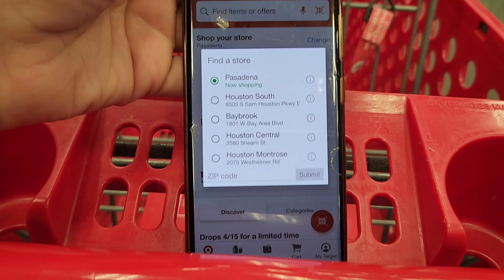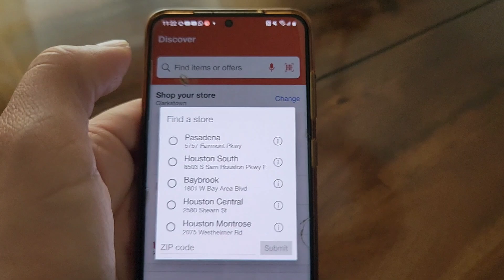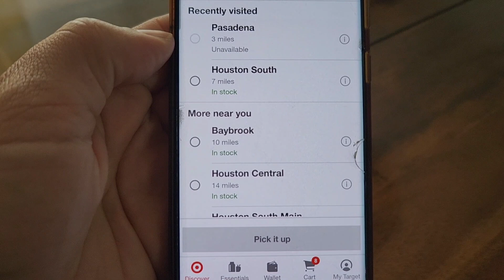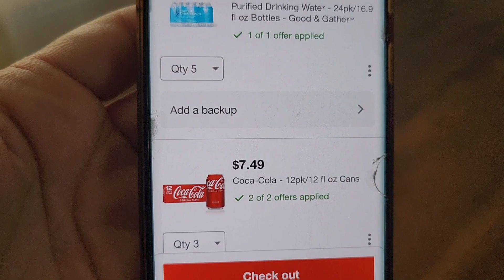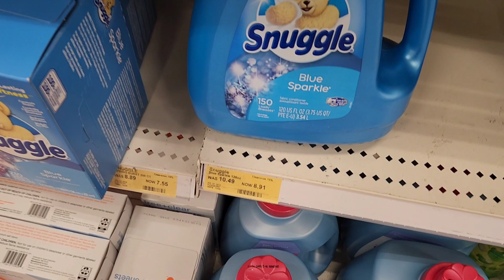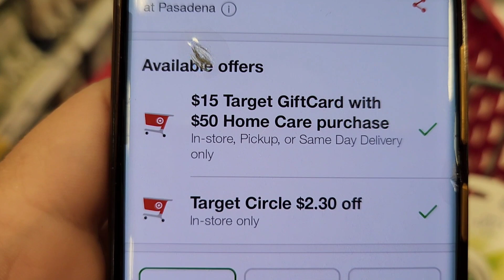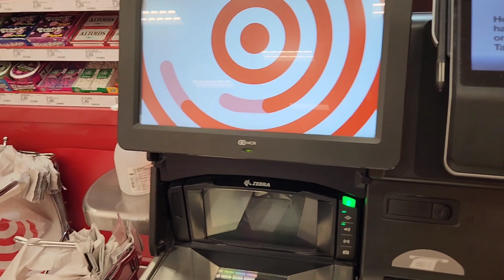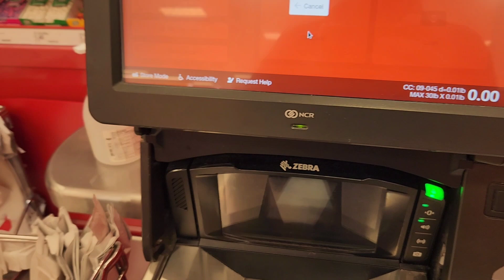🛑🚨 MIS CUPONERAS VAMONOS POR COCA COLA Y DAWN🛑🚨